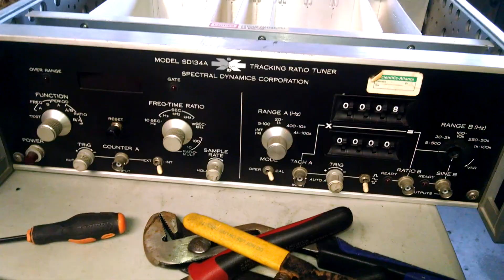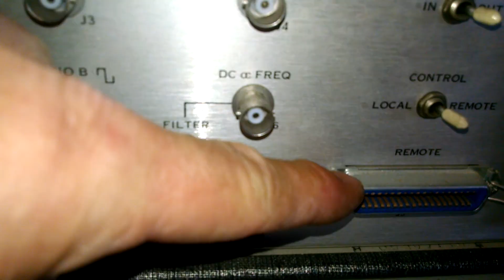PCB, Circuit Board, Precious Metals Identification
Going through some circuit boards to show you some of the items that contain precious metals.